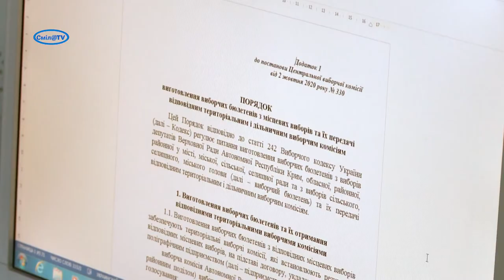Смілянська ТВК отримує бюлетені